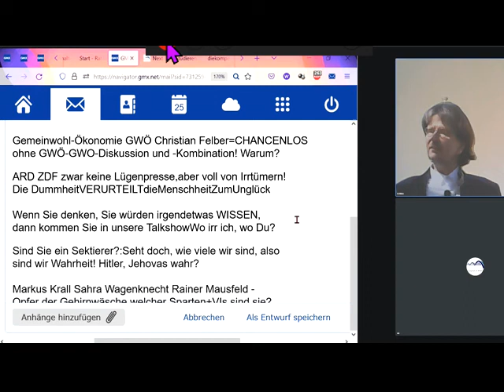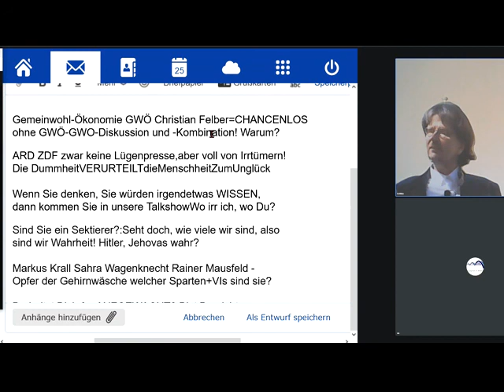Gemeinwohl-Ökonomie GWÖ Christian Felber=CHANCENLOS ohne GWÖ-GWO-Diskussion und -Kombination! Warum?